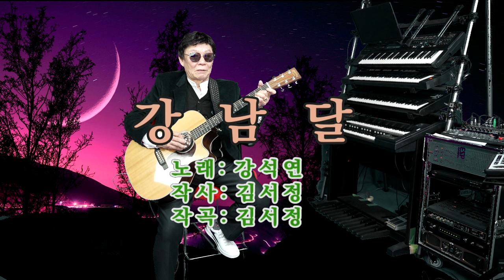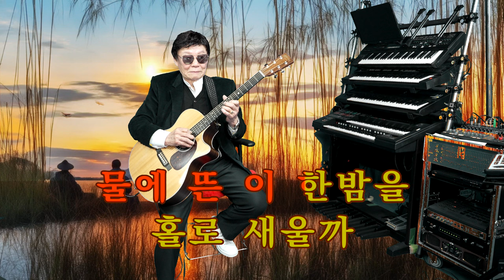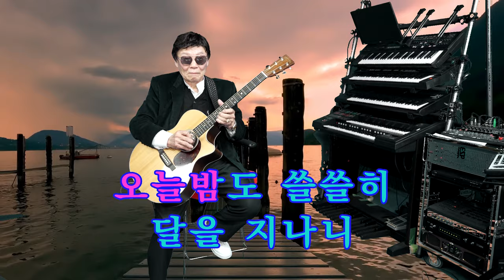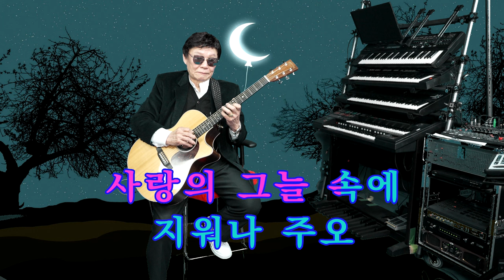101.기타리스트임영수 - 강남달 (노래: 강석연)